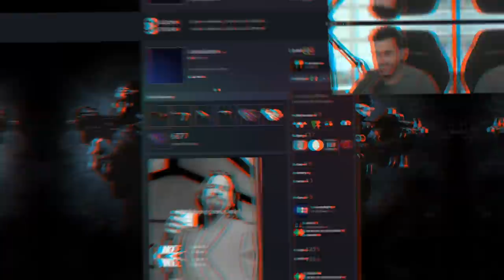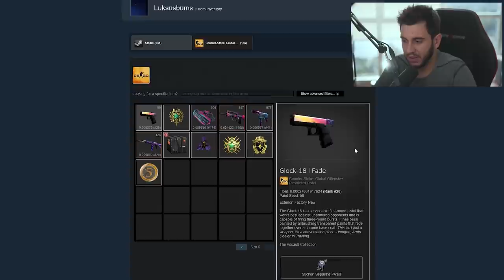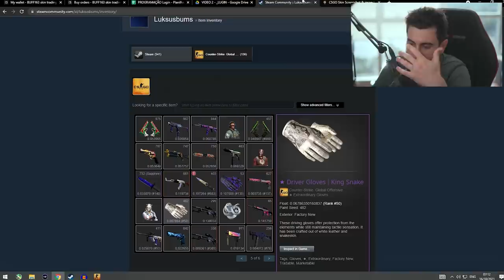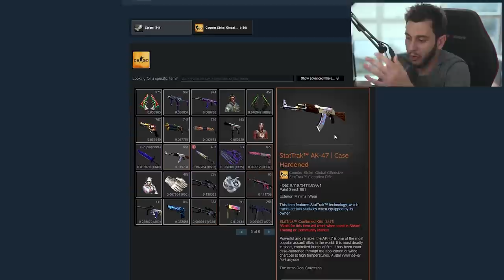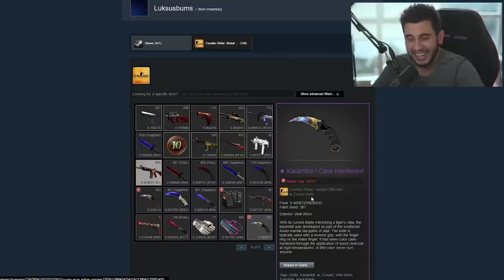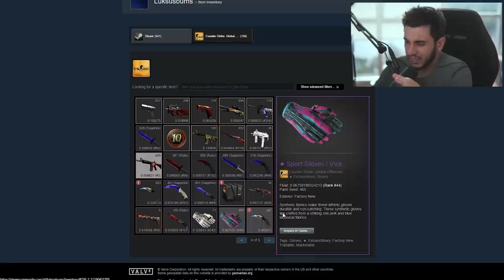INVENTÁRIO DE $1 MILHÃO DE DÓLARES (rei das blue gems)